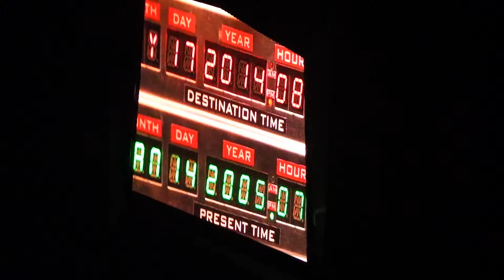McBusted tour 17.05.14 Birmingham opening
McBusted opening the Birmingham tour on 17th may 2014